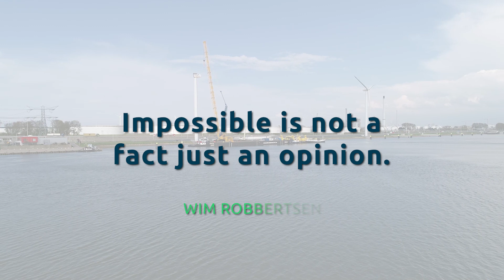Rotterdam Europort Hartelkanaal NL ~ Floating decommissioning 5 Nordex N80 2,5 MW wind turbines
Business in Wind removed the last of 5 Nordex N80 wind turbines along the A15 at the edge of the Hartelkanaal. The project is unique as the wind turbines were dismantled and removed not by land but from the water. This challenging project was completed in just one week.
Business in Wind ~ May 2021